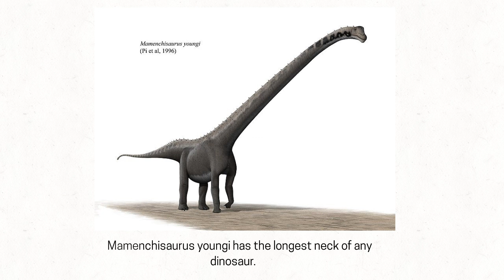Sauropods - the largest dinosaurs! | Sauropod record-setters.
Sauropods are big.
But they also set records!

-size comparison of big sauropods-
(btw it shows length)

Antarctosaurus - 18m

Apatosaurus - 21m

Camarasaurus - 23m

Brachiosaurus - 26m

Sauroposeidon - 28m

Diplodocus - 33m

Supersaurus - 34m

Argentinosaurus - 35m